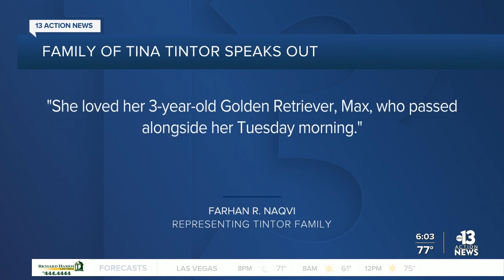Las Vegas community honors Tina Tintor with growing memorial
Las Vegas community honors Tina Tintor with growing memorial, family speaks out